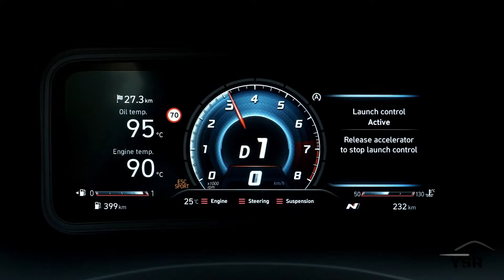2022 Hyundai Kona N - Start Up, Exhaust Sound, Loud Revs, Accelerations & Driving POV(HD)!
-The YSR-

Video about the new Hyundai Kona N and his details concerning Sound, Accelerations and driving!